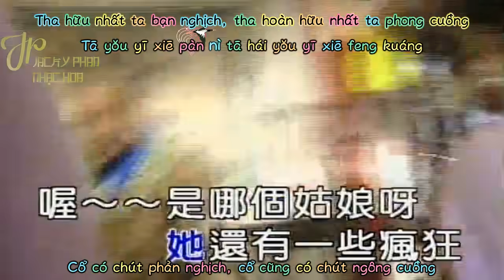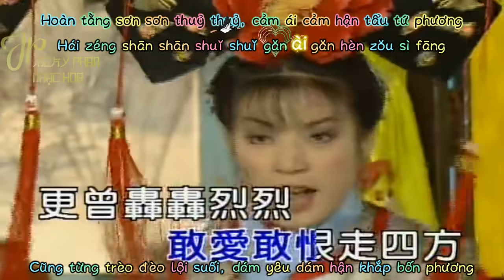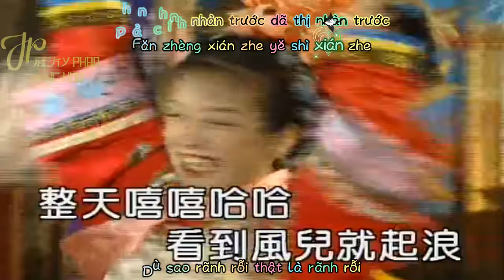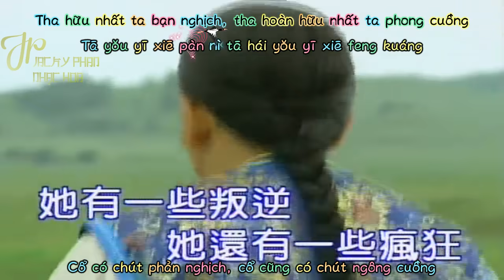[Vietsub l Hán Việt] Có Một Vị Cô Nương - Triệu Vy (Ost Hoàn Châu Cách Cách 1998)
Tiếng Hoa: 有一个姑娘 - 赵薇
Phiên Âm: You Yi Ge Gu Niang - Zhao Wei
Hán Việt: Hữu Nhất Cá Vị Cô Nương - Triệu Vy
Nhạc Phim Hoàn Châu Cách Cách 1998
Timer + Trans + Encoder + Upload: Jacky Phan